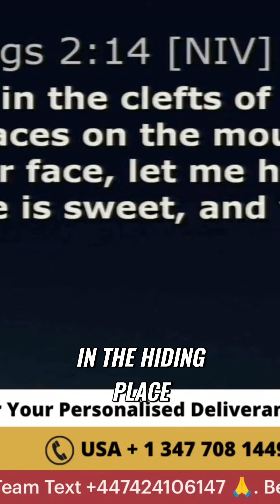Unlocking the Money Magnet: Apologize, Forgive, Thank, and Love Money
Discover the secret to attracting money effortlessly by apologizing, forgiving, thanking, and expressing love towards it. Bishop Climate shares powerful testimonies of individuals who transformed their financial situations through this practice. Open yourself up to abundant wealth and opportunities.